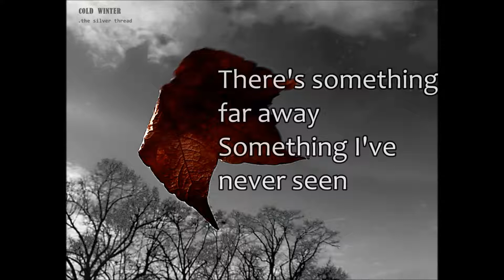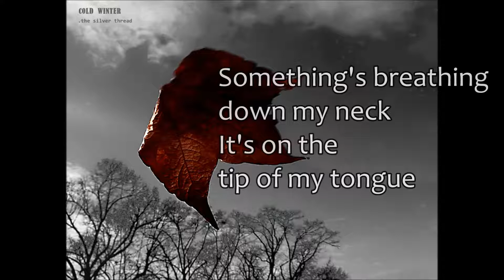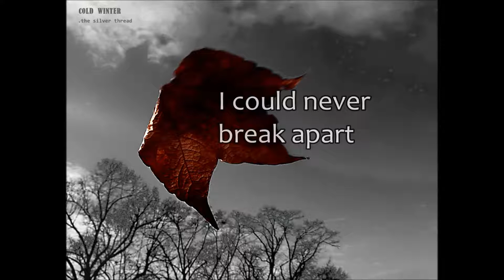IDEAL POINT .Prophet Escapade ft. the silver thread (lyrics)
Official Song by Prophet Escapade & the silver thread

1st Collection "Cold Winter"

This song also appears on Prophet Escapade's first album as we've been working on this together. If you enjoyed listening to it make sure you check out his music as well!

(All my tracks also to be found on Soundcloud. On Spotify and more as well by the beginning of 2019.

Don't forget to recommend this track to friends if you liked it!